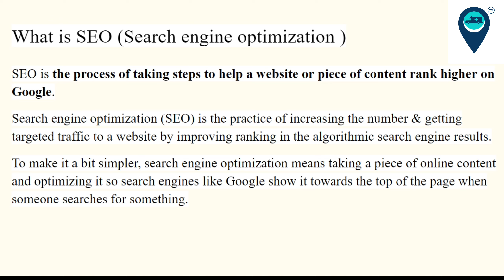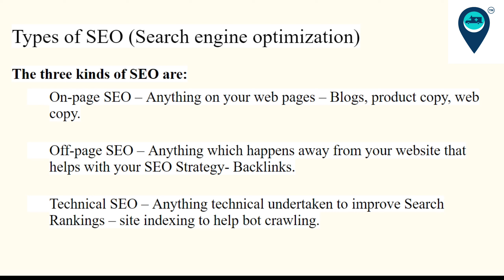What is SEO | Search Engine Optimization & Types of Search Engine Optimization in Hindi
What is SEO | Search Engine Optimization & Types of Search Engine Optimization by Er Deepak Anand

Facebook Myself (Er. Deepak Anand's Profile)

About Channel : *Deepak Anand* is a YouTube Channel, where you will find tricks, shortcuts, professional & technological videos in Hindi, New Video is Posted Everyday :)

Connect with him at Facebook.com/DeepakAnand4all
Watch his inspirational videos at Youtube.com/DeepakAnandLive

- Er. Deepak Anand